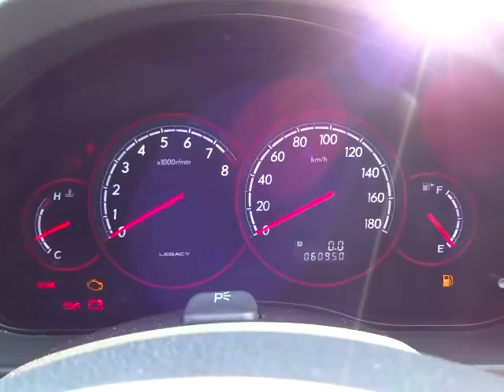スバル レガシィツーリングワゴン 2.0GT 4WD エンジン音 (A013)